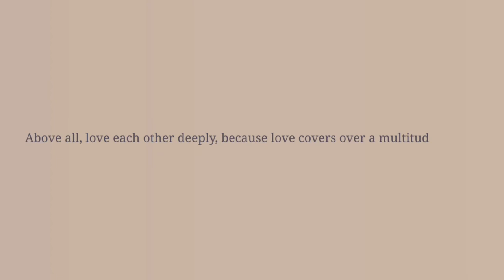1 Peter 4:8